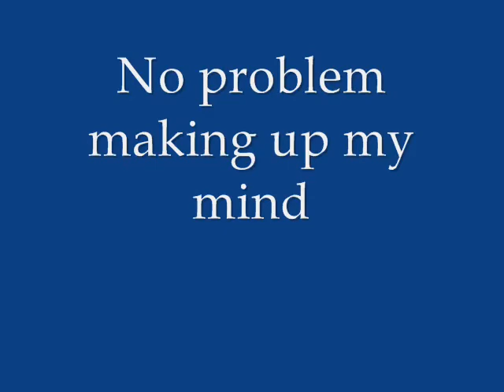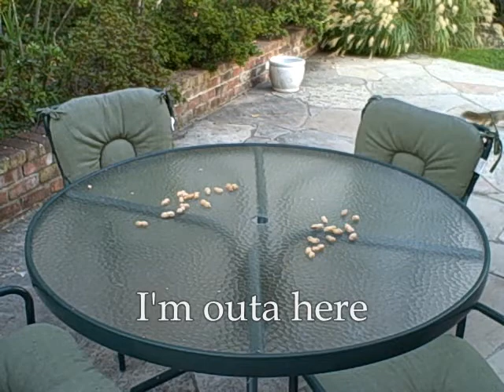I can't make up my mind!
September 27, 2009:  These Scrub Jays can't decide which peanut to take.  Better yet, two peanuts!  The first Jay  we see returns to the table with his first choice -- three times, just to be sure.  In the end we see a less picky critter at the table.